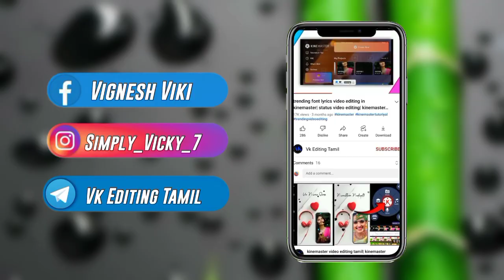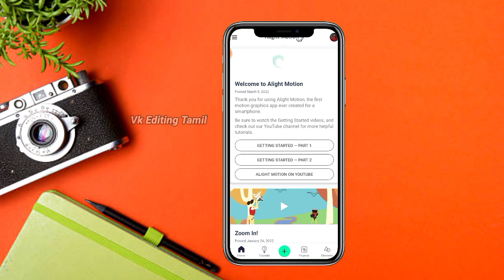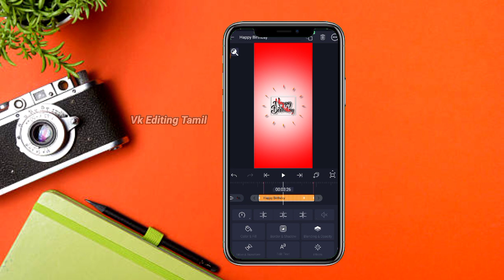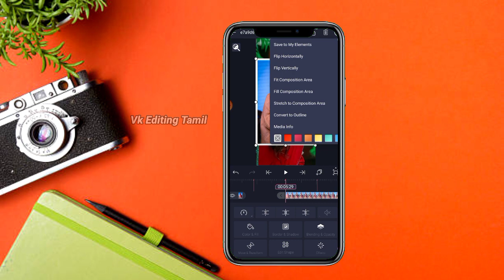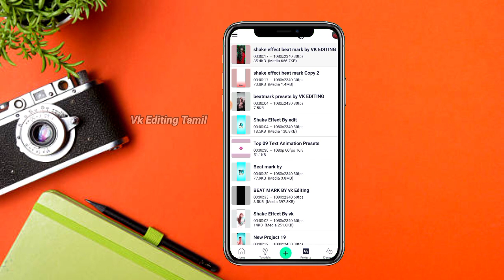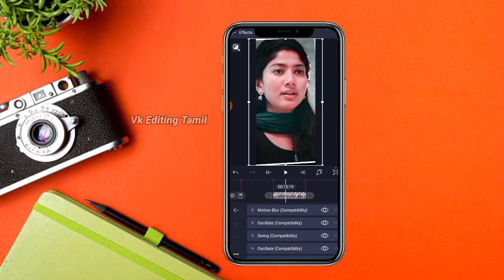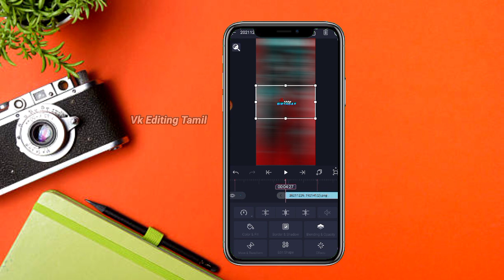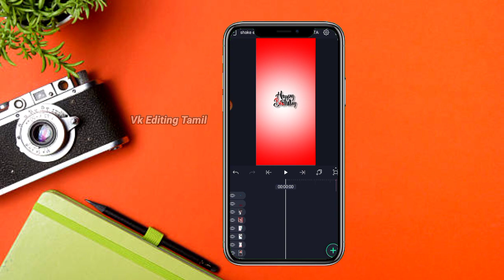Birthday video editing Tamil|Trending alight motion shake effect video|kinemaster video editing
வணக்கம் நண்பர்களே:

அப்போது தான் நமது  சேனலில் வரக்கூடிய எந்தவொரு வீடியோவை தவறாமல் பார்க்கலாம்.

HOW TO CONVERT PNG IMAGE DOWNLOAD VIDEO LINK

KINEMASTER BIRTHDAY VIDEO LINK

channel keyword

How to make Birthday special Video Editing,
Boys'Birthday special Video Editing,
Girls Birthday special Video Editing,
Boys Birthday Editing in Telugu,
Birthday Status Editing in Alight motion,
Birthday special status Editing,
Birthday Editing in Alight motion,
Girls Birthday special Video Editing in Alight motion,
Birthday Status Editing in Telugu,
Birthday Video Editing Tutorial,